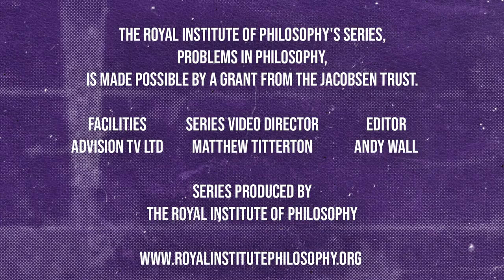What is Eliminative Materialism? Anil Gomes for the Royal Institute of Philosophy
The Royal Institute of Philosophy's 15-Minute Masterclass series brings you accessible overviews of 30 philosophical topics from eminent philosophers.

These videos follow the A-Level Philosophy curriculum and are therefore perfect for anyone studying A-Level Philosophy.

In this video, Anil Gomes, Philosopher at the University of Oxford, looks at a topic in the philosophy of mind: eliminative materialism.